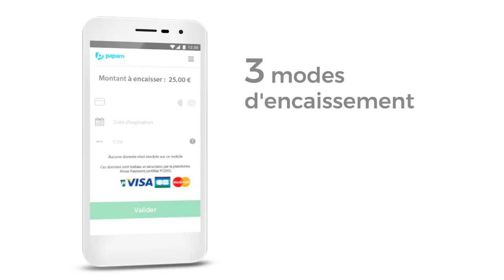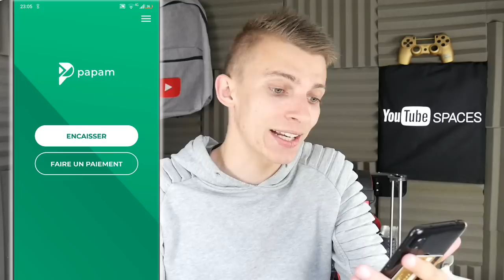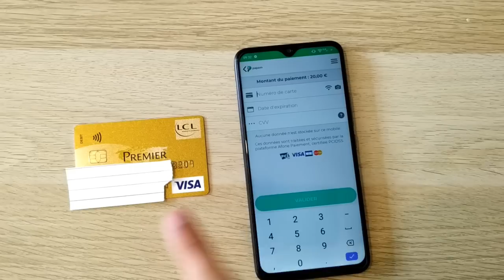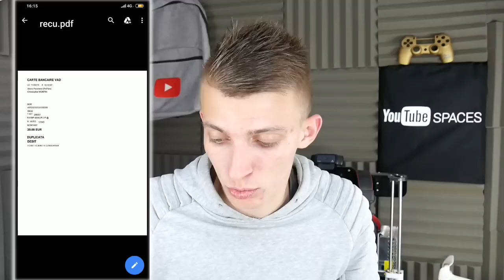PAPAM ENCAISSER AVEC TON SMARTPHONE ! MON AVIS !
Cette vidéo est en collaboration avec la marque Papam.
Papam est une application qui te permet d'encaisser les cartes bancaires depuis ton smartphone ! Voici mon avis !

Snap : ChristoLyonnais

Bon visionnage ! ;)